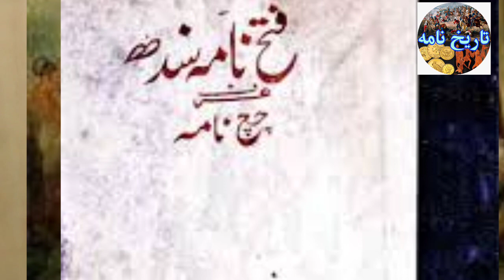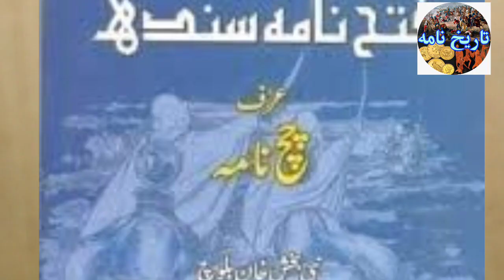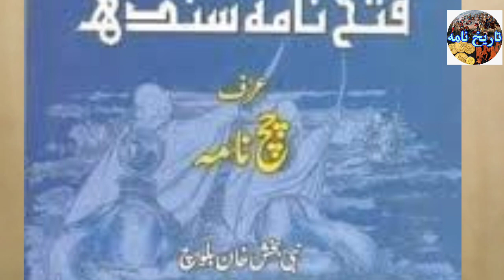Muhammad bin Qasim ki death kese hovi ?Wajohat kia then?details video .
Muhammad bin Qasim ke death kese hove ? vajohat aur asbab kia they ? complete research video .sindh history .Raja dehar .